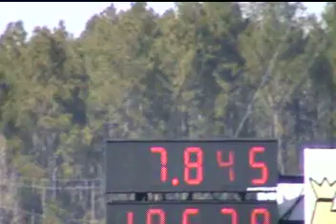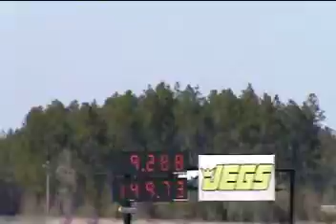Valdosta Pro street qual 1 2010 Q 1.avi